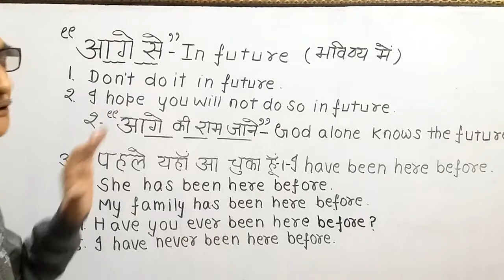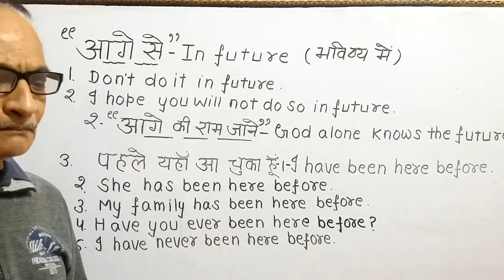"मैं पहले भी यहां कई बार आ चुका हूं" "आगे से ऐसा कभी मत करना,"आगे की भगवान जाने"Hard sentences.